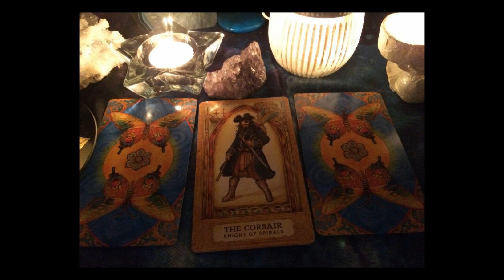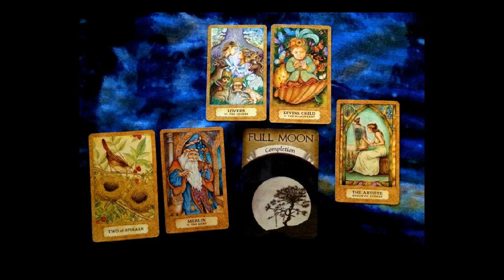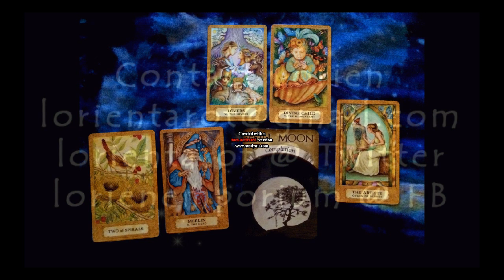Taurus September Tarot Reading 2015